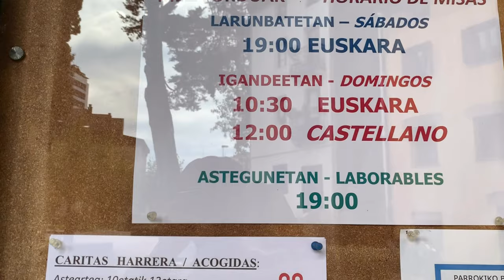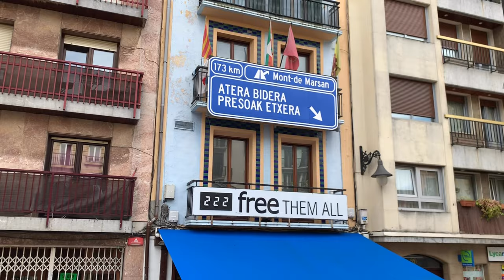Самый большой пляж Страны Басков. Сарауц. Другая Испания с Еленой Вивас. Выпуск 10.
Самый большой пляж Страны Басков, мода купания на водах в Испании, остатки роскоши Прекрасной Эпохи и многое другое в моем новом выпуске о Стране Басков.